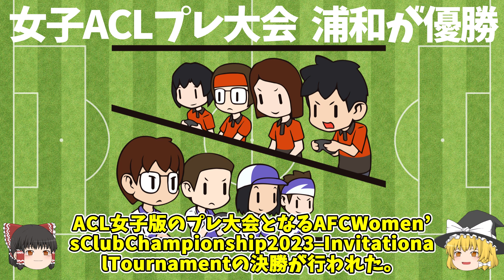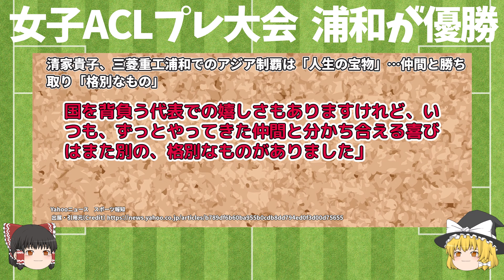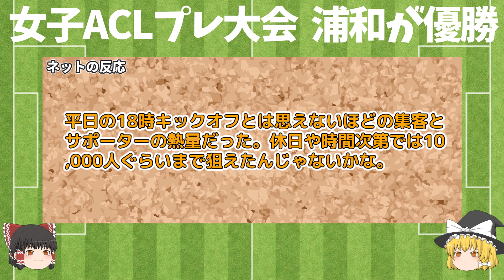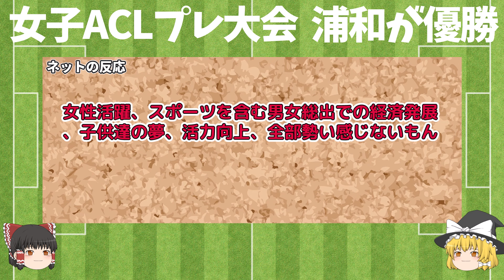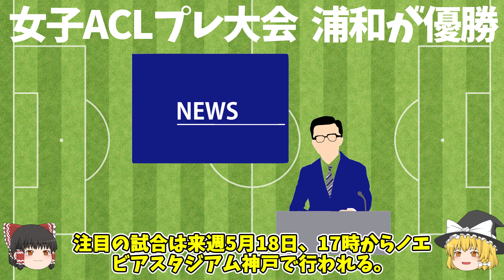【なでしこジャパン】女子版ACLプレ大会決勝 三菱重工浦和レッズレディースがアジア女王 清家、島田のゴールで2-1 男女共に浦和がアジア制覇 平日開催で浦和駒場スタジアムには5271人もの観客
本大会は、昨年女子クラブのアジアナンバーワンを決定する『AFC Women’s Champions League 2024』のプレ大会として開催されていた
しかしAFCより決勝については実施しないとの通達が下されていた
理由については現在も明かされていない

WEリーグはJFAを通じてAFCに、試合を行わない判断の説明、ならびに決勝開催の再考を依頼するレターを送付
この結果、関係団体と協議をする機会を得て、改めてAFCが決勝実施の方向で再考することとなった
日本がホスト国となり両チームが参加する意思を見せたことで正式に決勝の開催が決定した

迎えた5月10日(金)浦和駒場スタジアムには5271人もの観客が訪れた
相手は2013年から韓国リーグを制する仁川現代製鉄レッドエンジェルズ

試合は仁川が先制する展開
浦和のミスを見逃さずゴールを決めた
いやな流れを浦和のエース清家選手のゴールで追いつく展開。
直後のコーナーキックから島田選手がヘディングでゴールを奪った
後半は一進一退の展開をみせるが、このまま浦和が逃げ切り

男子に続き女子もアジアの頂点に立った
三菱重工浦和レッズレディースのみなさん、優勝おめでとうございます